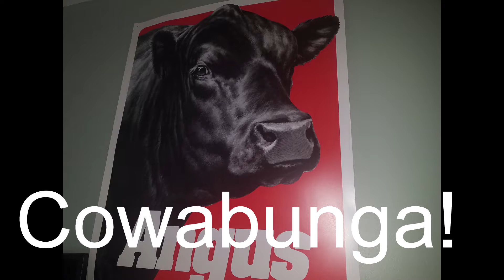SuperBatPuncher NES Game review